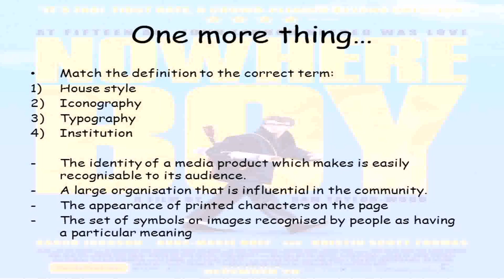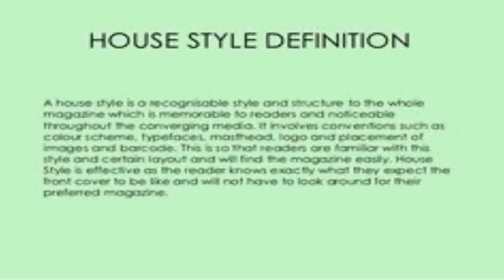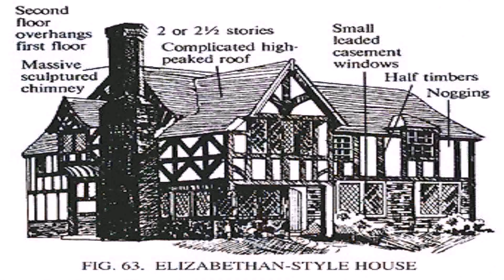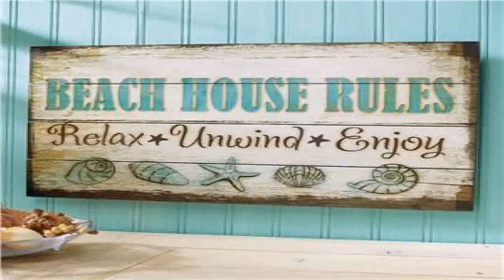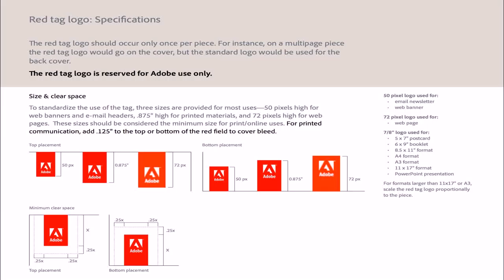House Style Media Definition (see description) (see description)